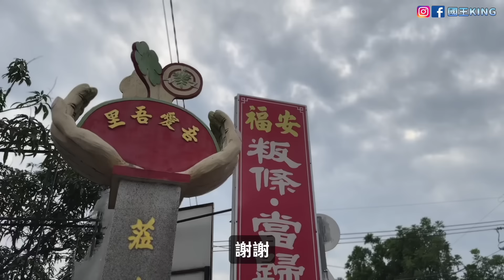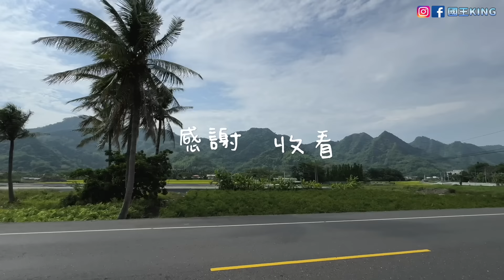美濃接地氣美食！320元一條龍必吃通通有！舒服～愜意【VLOG】《國王KING》ft.未來男友Liann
關注FB粉絲專頁：國王King
關注IG：國王KING